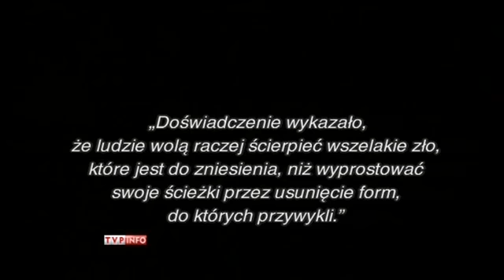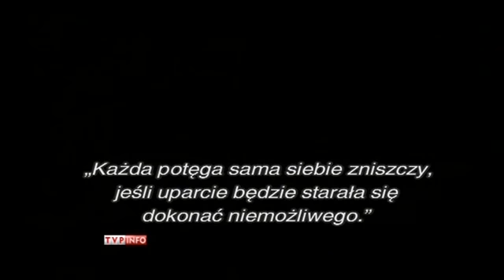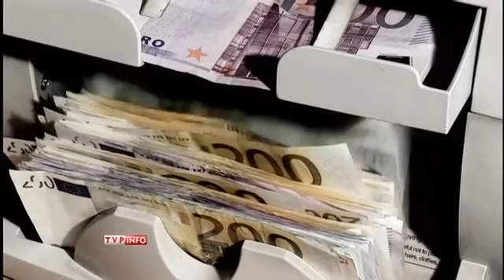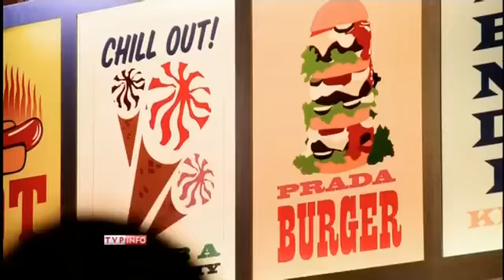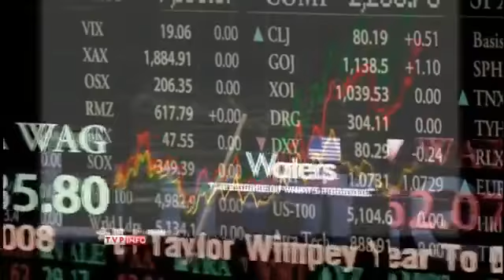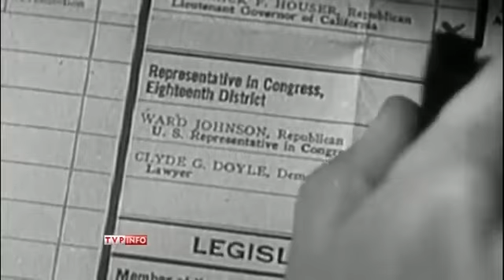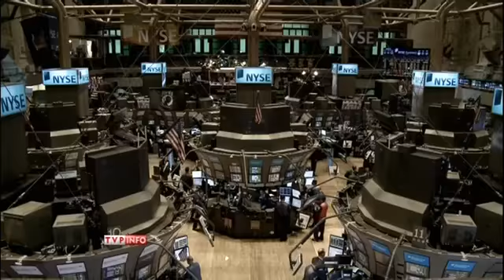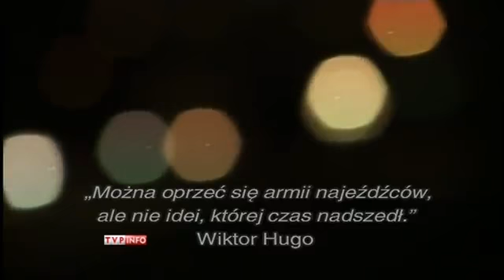Nasz Świat 1z2